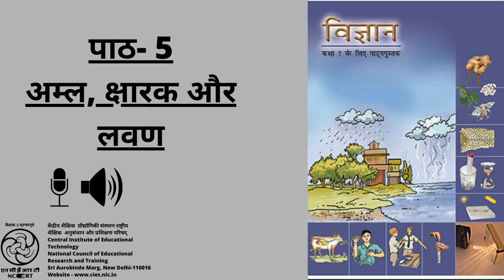चैप्टर 5 अम्ल, क्षारक और लवण